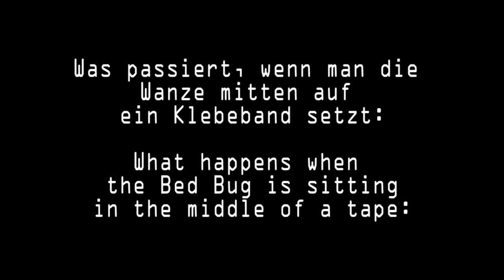Bed Bugs On Tape - Bettwanzen auf Klebeband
Ist doppelseitiges Teppich-Klebeband dazu geeignet, Barrieren für Bettwanzen anzulegen? Dieser Film versucht ein paar Antworten darauf zu geben.

Is it possible to build barriers to block Bed Bugs with double sided Carpet-Tape? This film tries to give some answers.

Bed Bug Man - Berlin 2013